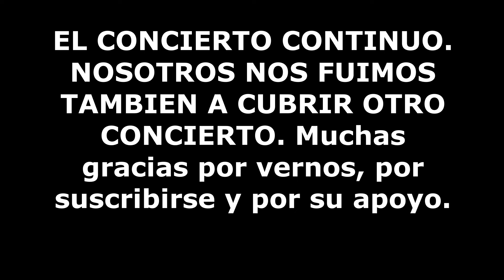Concierto de Javi Ochoantesana y los SPARTANS Maxi y Mateo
El concierto tuvo lugar ayer viernes 5 de julio en el Bar Venecia de Laredo. El concierto continuo. pero nosotros tuvimos que cubrir otro Concierto en la Zona Ever. Espero que les guste este video. Muchas gracias por vernos...